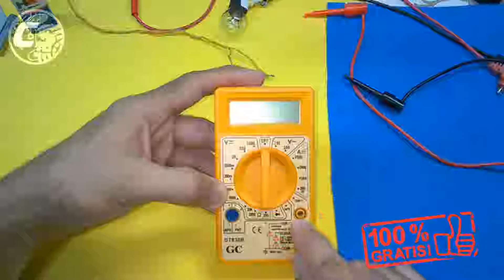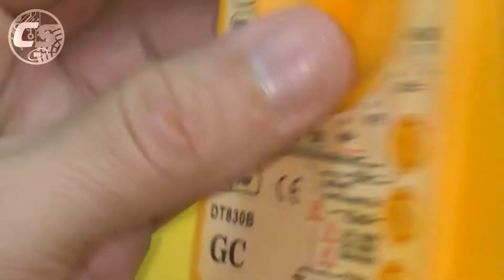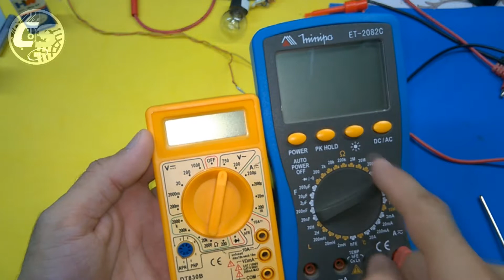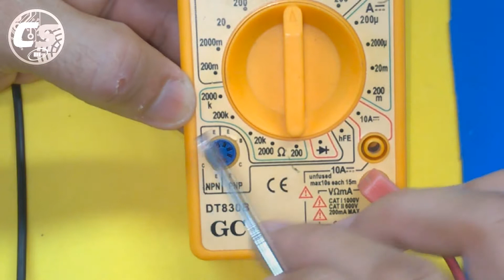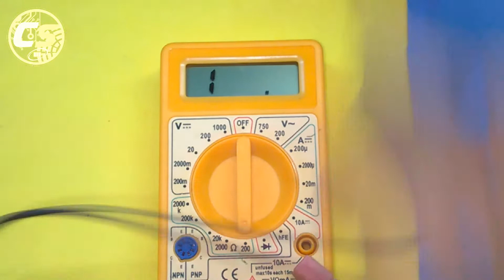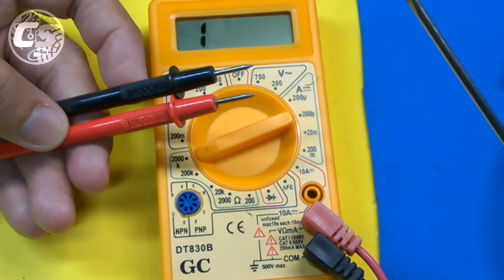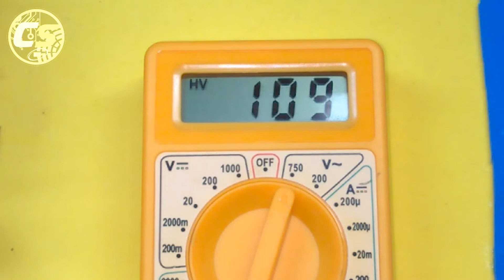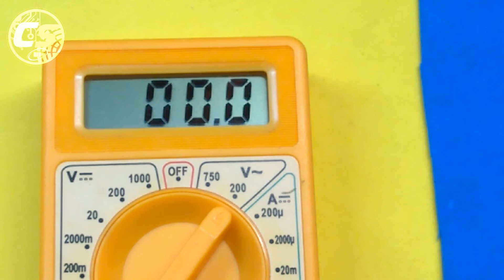Curso Multiteste Digital - Aula 04 (Prática)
Nova serie do Canal CedrazService - Curso Instrumentos de Medição.

                  Curso Multiteste Digital Aula 04 (Pratica)

     Nesta nova serie do canal cedrazservice estudaremos as principais ferramentas utilizadas para efetuar os mais variados tipos de medidas de grandezas elétricas, eletrônicas, mecânicas, de marcenaria e etc.

     Curso Multiteste Digital Aula 04 (pratica) neste curso estudaremos todas as características do mulititeste digital e seu uso na pratica, espero que vocês gostem e acompanhem o mesmo pois irá valer a pena.

 Canal “CedrazService” tecnologia e informação ao seu alcance.